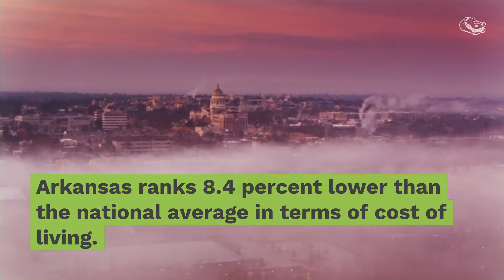Be Your Own Boss in Arkansas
Stop dreaming of being your own boss in the Natural State and make your dreams a reality. Arkansas ranks 8.4 percent lower than the national average in terms of cost of living. Additionally, the state offers a great workforce pool, with about 6.5 percent of the state's population available for employment.